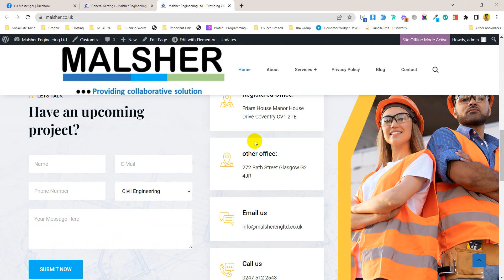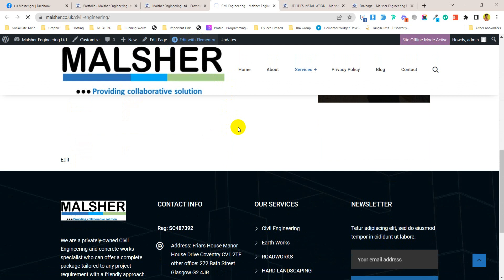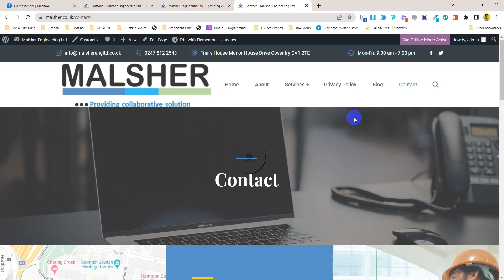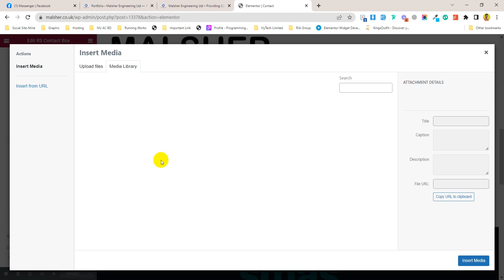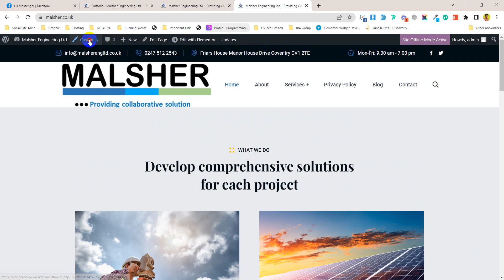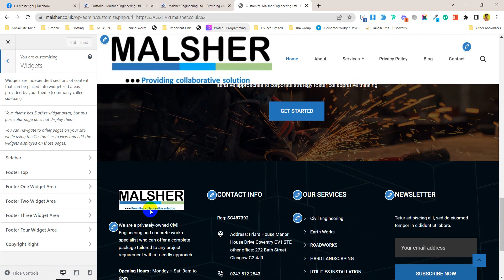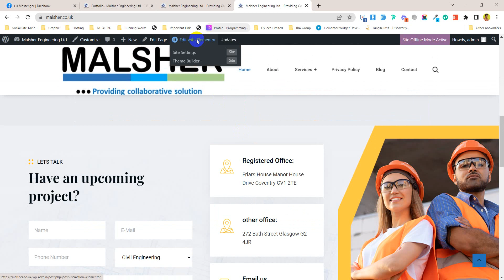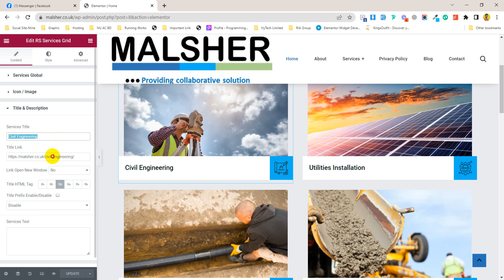Malsher WordPress Theme Customaization in Elementor 2023